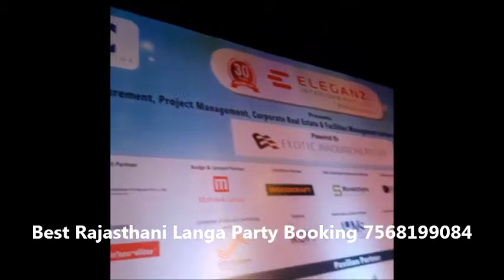Best Rajasthani Langa Party Booking +91 7568199084 Pattaya, Thailand